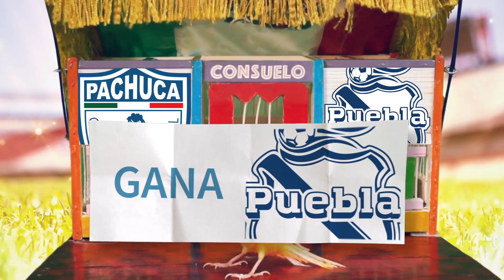PREDICCIONES JORNADA 14 GUARD1ANES 2021 LIGA MX ⚽️ PRONÓSTICOS JORNADA 14 Liga MX | Futbol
Traído desde Coyoacán, llega Consuelo, el canario de los PRONÓSTICOS de la JORNADA 14 de la LIGA MX GUARD1ANES 2021.

mis predicciones de la jornada 14 Liga MX guardianes 2021
mis predicciones de la jornada 14 Liga MX guard1anes 2021
Pronósticos de JORNADA 14 de la LIGA MX  GUARD1ANES 2021.
PREDICCIONES JORNADA 14 de la LIGA MX  GUARD1ANES 2021.
PRONÓSTICOS JORNADA 14 de la LIGA MX  GUARD1ANES 2021.